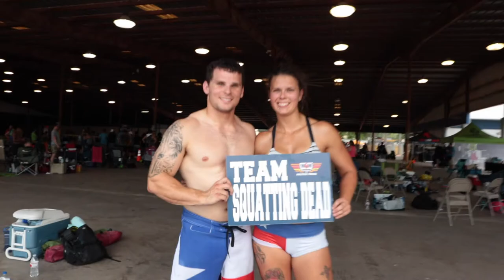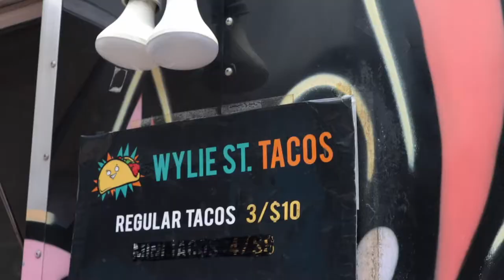HANG'N WITH SOME OLD FRIENDS!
VALUE:
Show up and show support...there's no better gift!